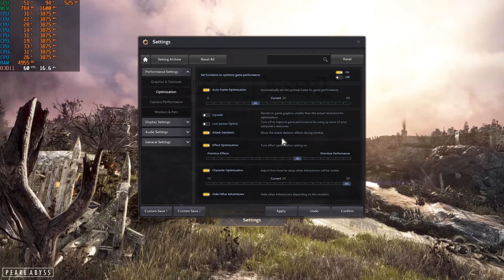Black Desert Remastered - Ryzen 5 3400G Benchmark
Black Desert Remastered Setting Medium 1920x1080p
Gameplay : 01:40
Settings : 00:00
AVERAGE FPS :35 FPS (Without Recording Stable 35-60FPS)
1% Low : 19 FPS

PC Test
-GPU Radeon RX Vega 11 Graphics